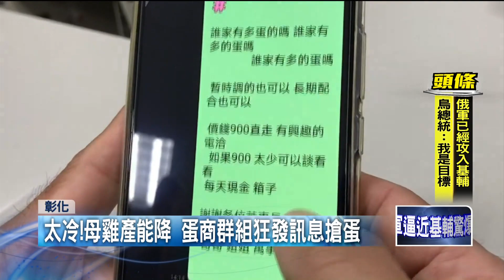【新聞一點靈】農損達7000多萬！ 葡萄、草莓「大雨+寒害」嚴重減產 寒流「凍」母雞不下蛋！ 蛋商捧大疊鈔票搶貨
天氣濕冷，果物受損慘重！彰化大村鄉葡萄，正值開花期，卻碰到連續下雨，加上寒害，導致葡萄花穗遭凍傷，感染病菌，縣長王惠美表示，預估受損5成，早春葡萄恐嚴重減產；另外南投國姓鄉，同樣因為雨水過多，導致草莓泡爛，有果農無奈表示園內草莓有高達九成損傷，原本還期待228連假遊客上門，這下恐怕泡湯了。農委會統計2月這波寒流，對全台的農損已經高達七千多萬元。

寒流來襲，氣溫又濕又冷，讓母雞不下蛋，市場一蛋難求，也把蛋農蛋商給急壞了，天天用LINE群組追蛋，甚至直接捧著一疊疊鈔票搶購；預估這波缺蛋潮，恐怕得等到4月天氣回暖，雞蛋產量和價格才會逐漸穩定。